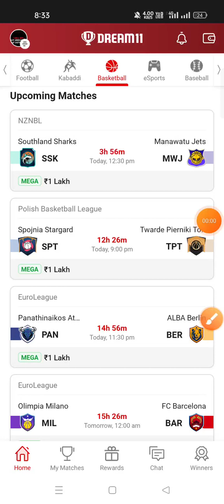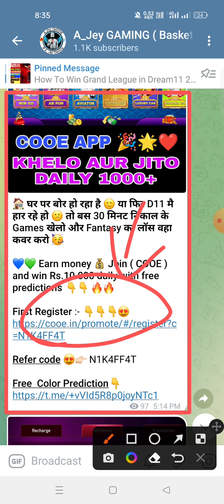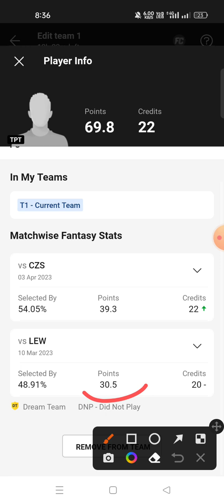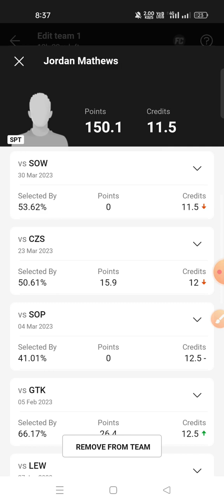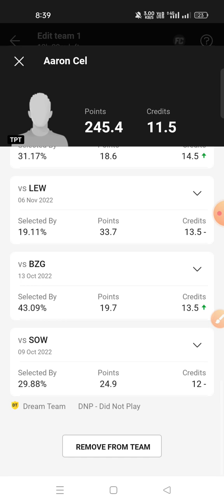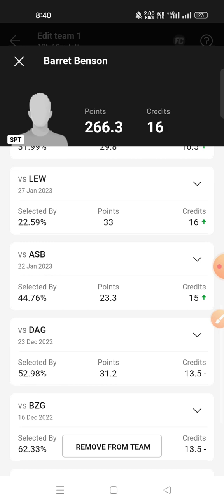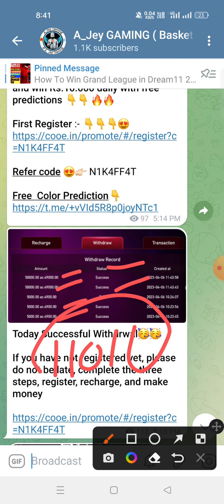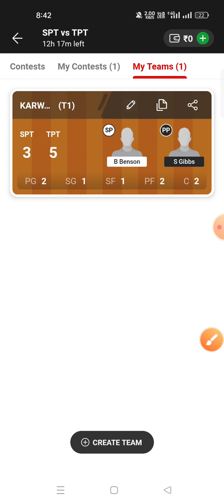SPT VS TPT Dream11 Prediction TPT VS SPT Dream11 Prediction Polish Basketball League 2023 🔥🔥